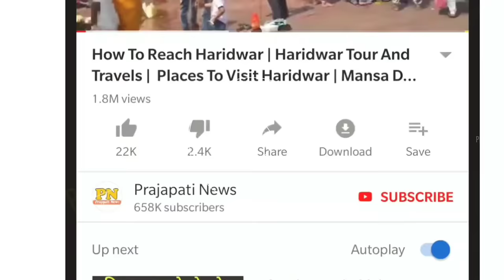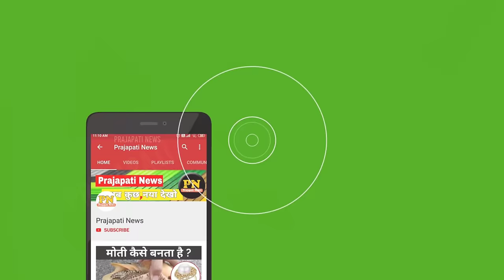Dolly चाय वाला, एक दिन में कितना पैसा कमाते है ? | Dolly Chaiwala Net Worth | Dolly Chaiwala Income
dolly chai wala ki kamai
dolly chai wala kitna kamata hai
dolly chai wala lamborghini car
dolly chai ki dukaan

dolly ki tapri, dolly ki chai, street food, Indian street food

today in this video see about dolly chaiwala net worth and dolly chaiwala income top trending topic in hindi also see dolly chai wala ki kamai and dolly chai wala kitna kamata hai and dolly chai wala lamborghini car full explanation in hindi

According to News18, Dolly Chaiwala has achieved an impressive level of financial success, with a net worth exceeding the Rs 10 lakh mark.
also see Dolly Chaiwala’s Net Worth

full Info regarding dolly chai wala 1 din mein kitna kamata hai

Dolly chaiwala net worth: original name,Dolly ki Tapri

also know regarding dolly chaiwala net worth in rupees and dolly chaiwala income per day and dolly chaiwala wife and dolly chaiwala instagram and dolly chaiwala car and dolly chaiwala real name